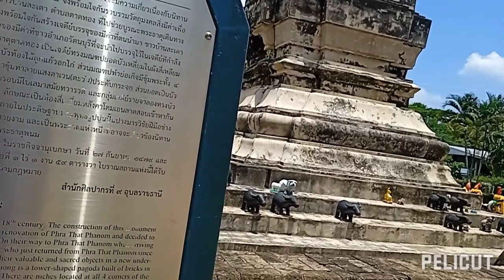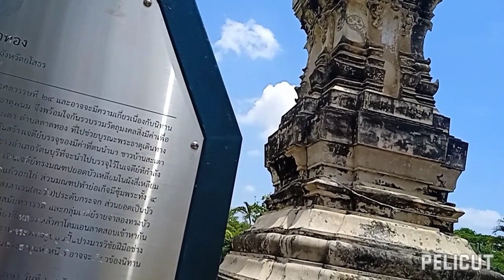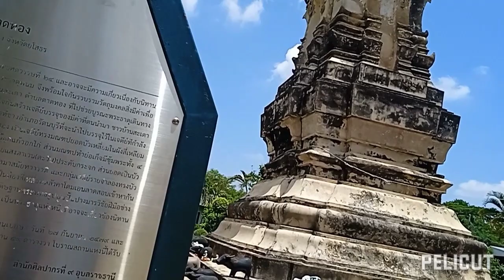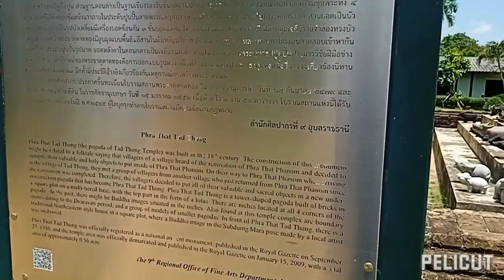ธาตุกล่องข้าวน้อย บ้านตาดทอง ยโสธร